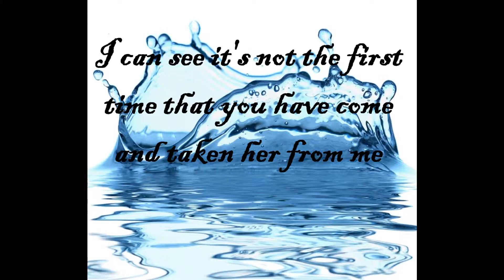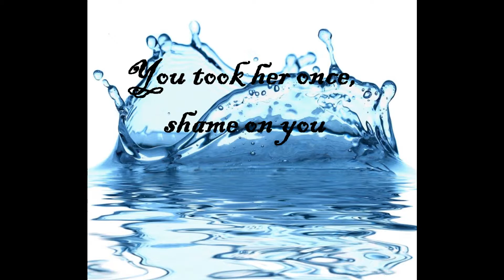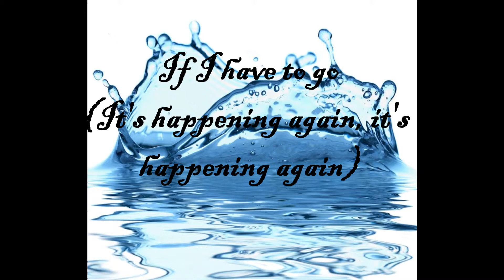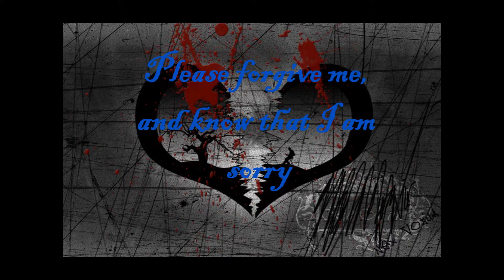In Her Tomb by the Sounding Sea by Alesana with lyrics